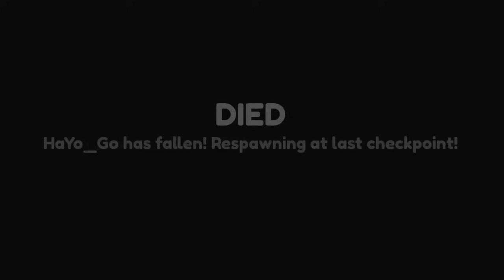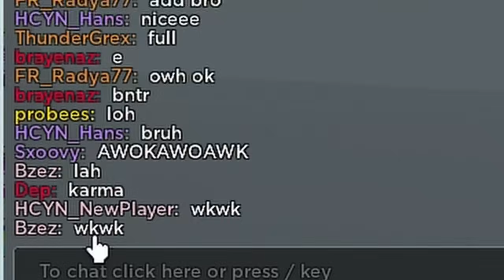1000% KOCAK!! Lempar Teman Sampai BENJOL 😭😭😭 - Carry Me 2 Player Obby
1000% KOCAK!! Lempar Teman Sampai BENJOL 😭😭😭

Nama Game : Carry Me 2 Player Obby